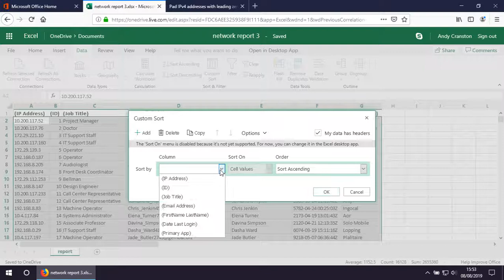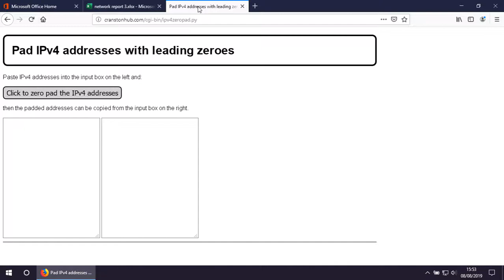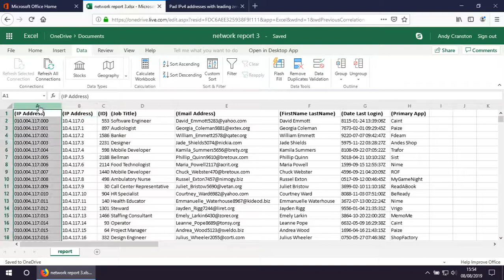Sorting by IPv4 addresses in Excel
This is one of many ways you can sort by IPv4 address in Excel. By using a webpage to convert the IP addresses to a zero padded format you avoid having to remember complicated Excel formulas or going through a long series of point and clicks to split the IP addresses into seperate columns. Enjoy!